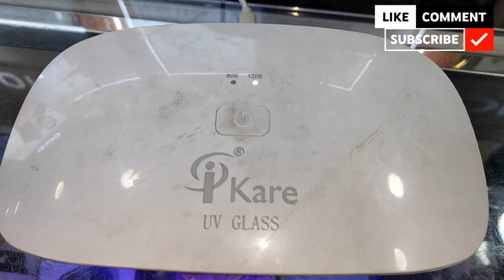Realme 12ProPlus main UV glass Kaise Lagaya jata hai l Realme 12proplus UV Glass l Realme 12proplus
Realme 12ProPlus main UV glass Kaise Lagaya jata hai :-